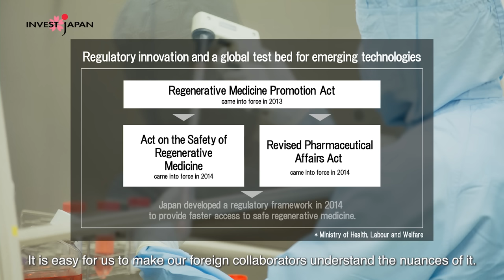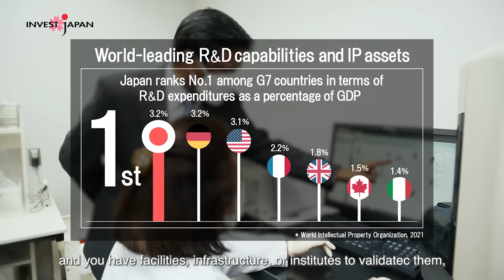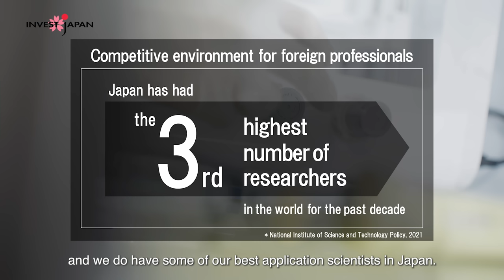Invest in Japan: Testimonials from Global Business Leaders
Japan, a trusted partner for foreign businesses, provides access to high value-added investment opportunities in the new global economy.

This video highlights why the decision makers of global businesses from various sectors turned to Japan to grow business beyond their boundary.

For any foreign investors, Japan provides :
- Greater market potential and innovation opportunities
- Quality business environment and globally competitive regulations
to make it an attactive destination for foreign direct investment.